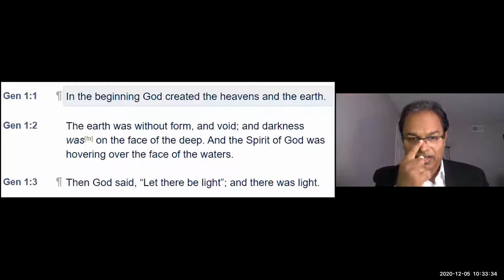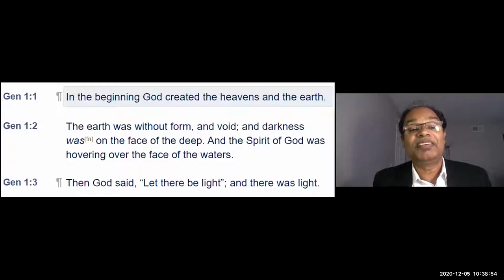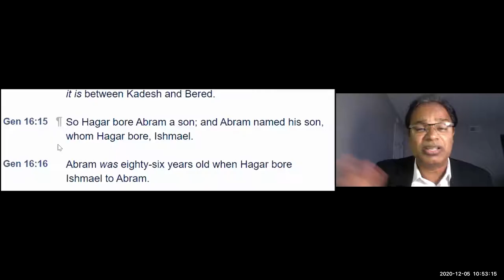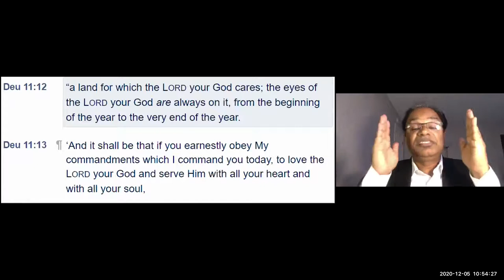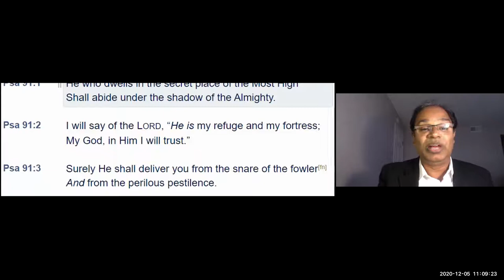ELCoG 2020 12 05 Message Pr Thomas Cherian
Fasting Prayer - December 2020

Message by: Pastor Thomas Cherian
India Christian Assembly,  Los Angeles, CA

Listen to this encouraging message by Pr. Thomas about the
Enveloping Presence of God - During this Pandemic Season

May this message bring comfort and joy to many who are suffering and remind you regarding the promise of protection from our all faithful father.
Amen.